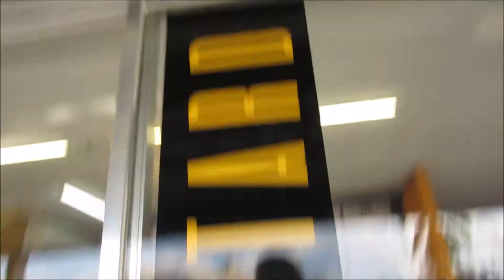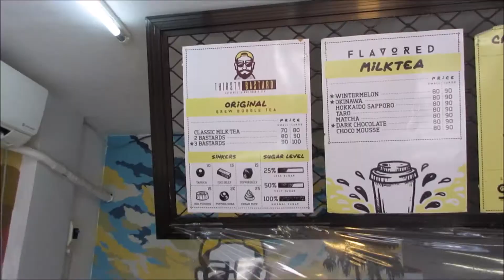Are You A Thirsty Bastard Bobba Tea In The Philippines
Do you know any thirsty bastards? Send them here for a delicious drink. Concepcion, Tarlac.